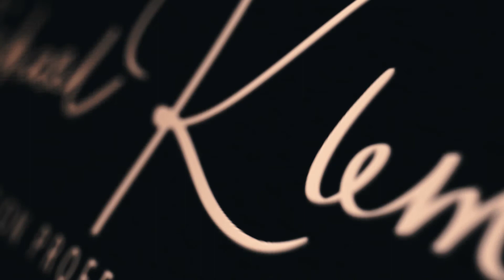LinkedIn Top Voice - was passierte danach? - Gespräch mit Christian Spanik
Was passiert eigentlich, wenn man zur Top Voice auf LinkedIn gekürt wird? Christian Spanik über die Zeit nach der Ernennung zur Top Voice DACH 2018. Wuchs das Netzwerk? Entstand eine Neugeschäft?

Das Gespräch haben wir am 17. Oktober 2019 auf der Frankfurter Buchmesse geführt.
Christian Spanik ist Geschäftsführer der netproducer GmbH.

▬ Über infobroker.de  ▬▬▬▬▬▬▬▬▬▬▬▬

 - Firmenauskünfte
 - Markenrecherchen
 - Markenüberwachungen

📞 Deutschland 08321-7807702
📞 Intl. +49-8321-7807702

▬ Musik ▬▬▬▬▬▬▬▬▬▬▬▬

Objektive
10-18 mm Objektiv
50 mm Objektiv

Zubehör

▬ Hinweis ▬▬▬▬▬▬▬▬▬▬▬▬